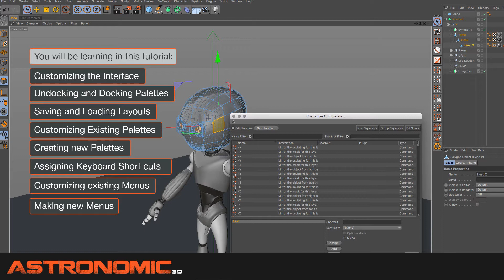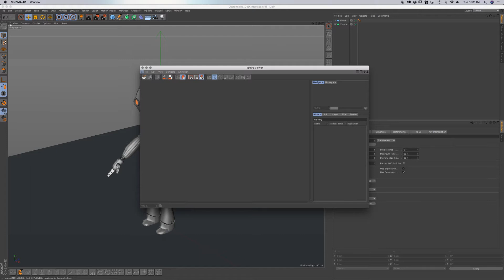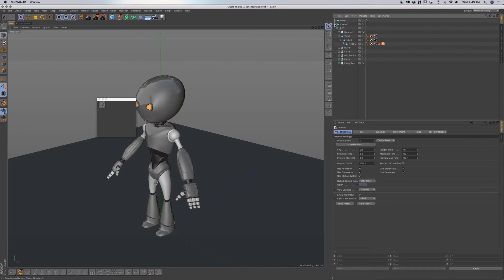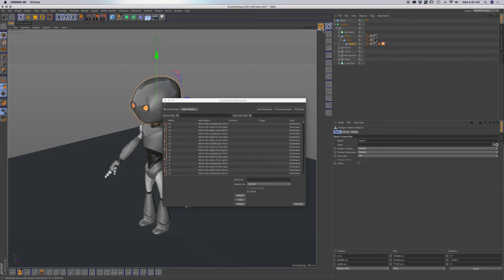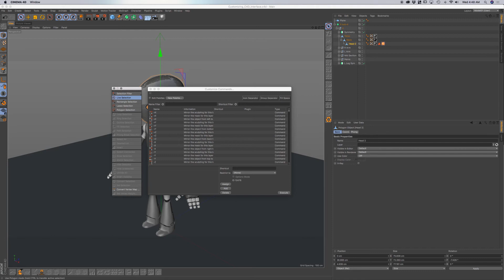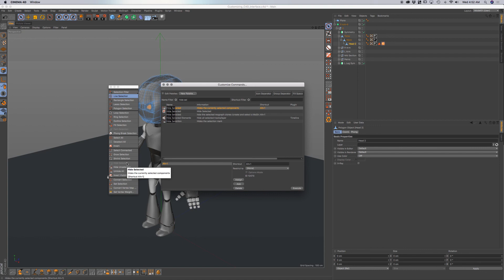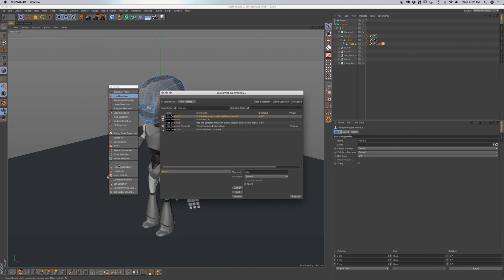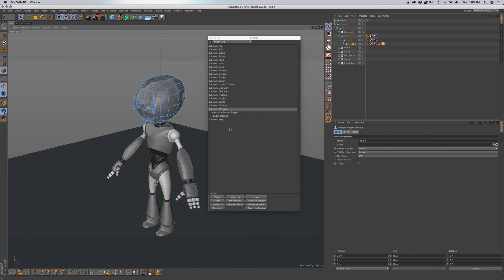Customizing the Cinema4D Interface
In this tutorial I will show you how to customize the Cinema 4D interface.